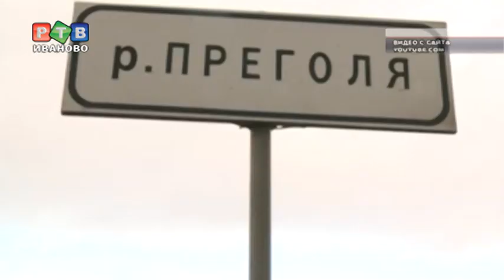Рабочие из Ивановской области пострадали при обрушении моста в Калининграде